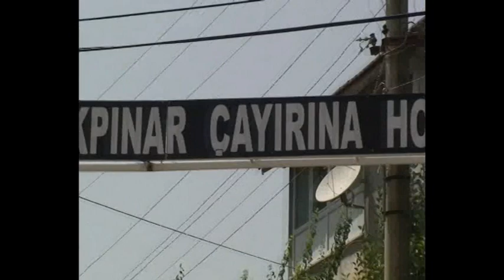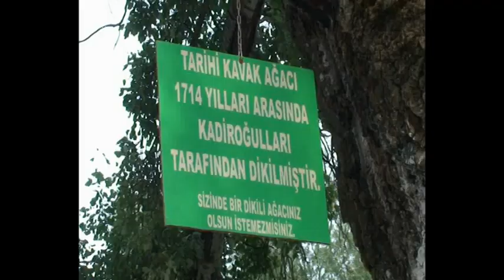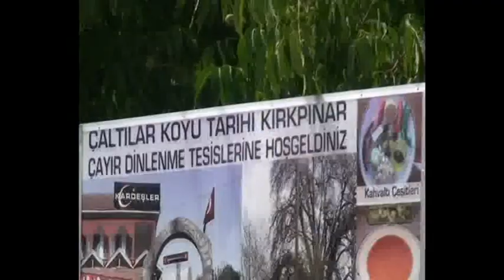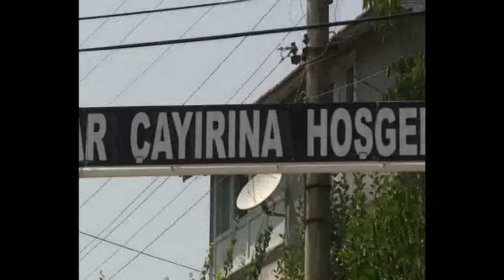Çaltılar Köyü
Köyün ilk yerleşim yeri Çöller orta mahalle ve yukarı köy (Çukur) olarak söylenir. O zamanki yerleşimden kalan harebeler halen mevcuttur. Köyün yukarısında halk arasında "İn veya Aslanlı ova" denilen çok büyük bir mağara olup girişindeki taş yüzeylerde çok değişik işlemeler mevcuttur. İşlemelerin Likyalılar'a ait olduğu söylenmekte olup net bilgi yoktur. Mağaranın içinde insan sesinin geldiği, taş oyunu oynandığı söylenir. İçinde bir göl ve bir tünelin olduğu, o tünelin yine köyün hemen önünde bulunan hüyük denilen tepeye çıktığı söylenir. zaman zaman esere ulaşmaya çalışan art niyetli insanların olduğu hatta bazı metafizik olaylarla (cin çarpması vb.) karşılaştığı ve delirdiği dedikoduları hayli yaygındır. köylülerce tepede kırık testi parçalarına rastlandığıda olmuştur. Halk arasında, köyün bir kısmının Orta Asya'dan geldiği söylenir. Tarih olarak 1850'lerden sonrası verilir. Köyün yaşlıları, Kurtuluş Savaşı ve Kore Savaşı'na katılmışlardır. Dönenler de olmuştur, şehit olanlar da. Köyün değişik mevkilerinde çok değişik tarihi eserler mevcuttur ve araştırılmayı beklemektedir.

KÜLTÜR

Köyün gelenekleri olarak düğün eğlenceleri, yardımlaşma (imece usulu), boğa güreşleri yapılır. Asker uğurlama merasimi hoştur. Cenaze, bayram, yangın gibi hallerde birine ihtiyaç duyma gibi durum yoktur. Çünkü herkes birliktedir, acıda, hüzünde. Dinî inancı çok üst düzeyde yaşayan insanları, sıcak, şakacı ve samimidir. Bunun en başlıca sebebi, insanların ekonomik durumlarının oldukça iyi olmasıdır. Köyün en önemli kültür varlığı ise, tarihî ikinci Kırkpınar olmasıdır. Kırk tane akan çeşmesi, sögüt ve bir tane de asırlık koca çınarla çevrili güreş sahası vardır. Yaz aylarında Temmuz'dan Eylül'e kadar, hafta sonları bu çayırda düğün ve mevlüt yemekleri köy halkına dısarıdan gelen yazlıkcı ve piknik için gelen misafirler olmak üzere herkese ikram edilir. Bu da doğal olarak kaynaşmayı sağlar.

COĞRAFYA

Muğla iline 208 Km., Fethiye ilçesine 78 Km., ANTALYA iline 130 Km. uzaklıktadır.

Dört tarafı Batı Toroslar'ın uzantısı ile çevrili olup güneyinde Akdağ, doğusunda Kızılca dag (yazın Ağustos ayında dahi Akdağ ve Kızılca Dağ'da kar) bulunur. Kuzeyinde Çaylaklı tepesi bulunmaktadır. Köy, yüksek tepe üzerine kurulu, önü açık bir ovadır.

EKONOMİ

Köyün ekonomisi tarım ve hayvancılığa dayalıdır. Köyün %75'i çeşitli kurumlardan emeklidir. Yazları köyde; kışın, başta Antalya ve Fethiye, Göçek, Dalaman, Finike olmak üzere değişik sahil kesimlerinde ikamet etmektedirler. Köyde yeni nesil ağaçlandırma ve meyveciliğe yönelik çalışma yapılmaktadır. Genel olarak diğer köylere nazaran tersine bir göç sözkonusudur komşu şehir ve ilçelerde çalışıp emekli olan yerli nüfus köyüne geri dönüp yaşamına tarım ve hayvancılıkla devam eder.